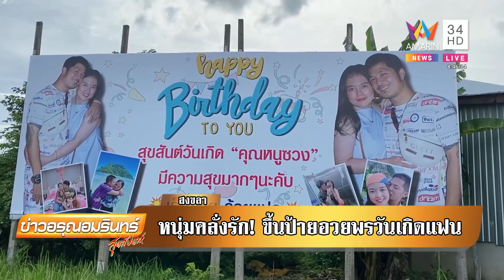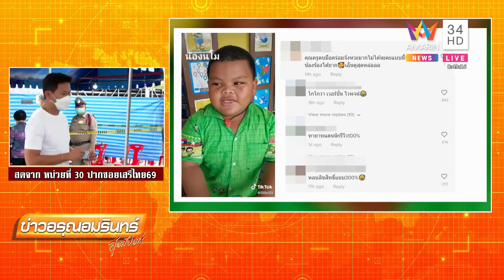เต่าตัวจิ๋วมีเลขอยู่ใต้ท้องเชื่อมาให้โชค แม่น้ำหนึ่งบอกแล้วงวดนี้เลขอะไร